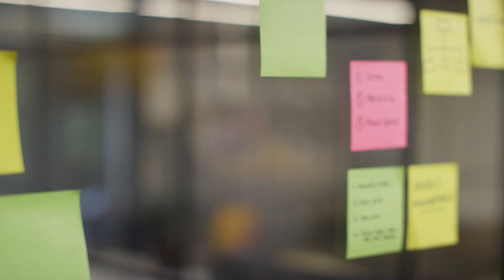Οικονομικός αλφαβητισμός | Φόροι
O οικονομικός αλφαβητισμός μειώνει την ανισότητα. Ο στόχος του μαθήματος είναι να προσφέρει δωρεάν πρόσβαση σε μαθήματα οικονομικού αλφαβητισμού και να προσφέρει υψηλής ποιότητας ύλη στις ομάδες που το χρειάζονται περισσότερο: γυναίκες, μειονότητες και μετανάστες.